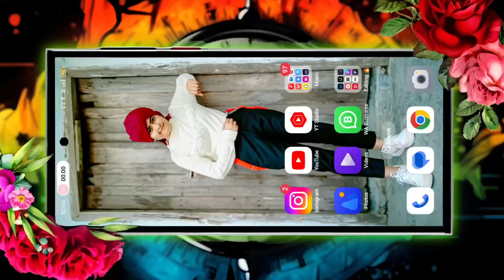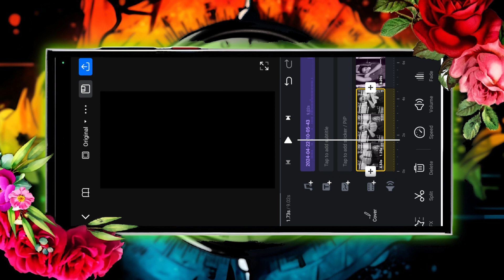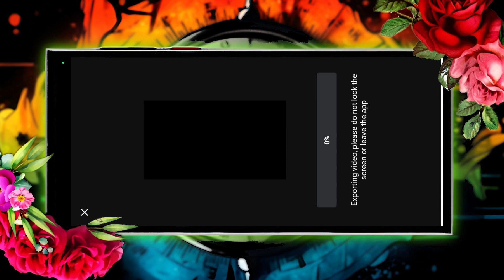kaliya gadiya reels editing tutorial | speed 200 ki song reels Editing | New Trending Reels Editing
your inquiry.

1 Kaliya gadiya reels Editing Tutorial
2. new trending reels editing
3. editing kaise kare
4. insta ki new video kese banaya
5. viral video editing
6. speed 200 ki reels editing

orginal audio link.